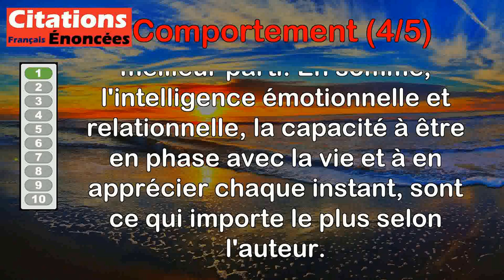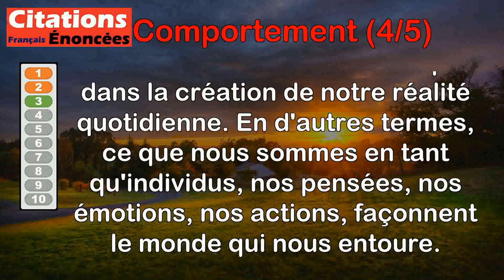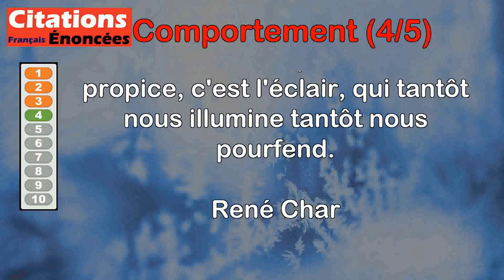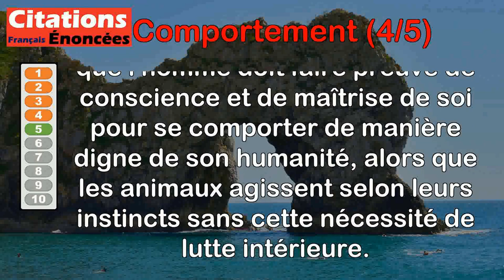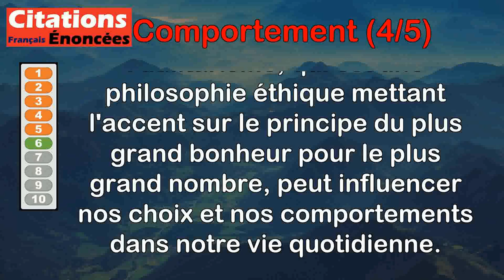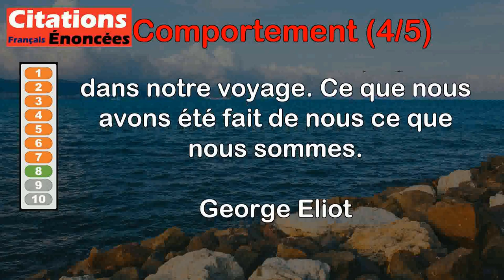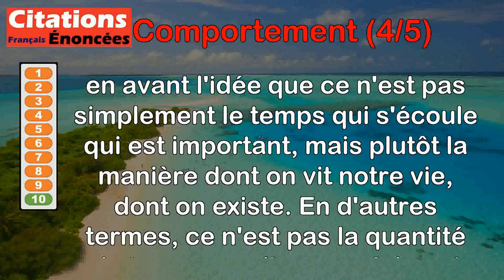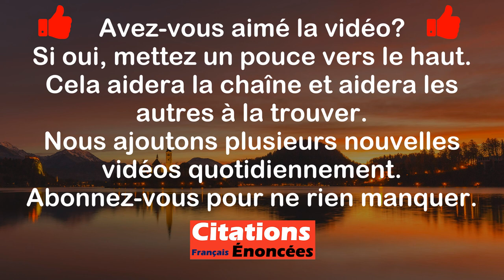Citations - Comportement (4 de 5)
00:00 Introduction
00:08 Christian Bobin - Ce n'est pas sa beauté, sa force et son esprit que j'aime chez une personne, mais l'intelligence du lien qu'elle a su nouer avec la vie.
01:04 Jacques Dutronc - Les mecs qui roulent moins vite que toi, ce sont des cons, ceux qui roulent plus vite, des cinglés. Bizarre, non ?
01:55 Jiddu Krishnamurti - Ce que vous êtes dans la vie quotidienne est de la plus haute importance [...]. Car c'est de cela, de ce que vous êtes que vous créez le monde.
02:49 René Char - Nous sommes ingouvernables. Le seul maître qui nous soit propice, c'est l'éclair, qui tantôt nous illumine tantôt nous pourfend.
03:57 Georges Wolinski - Ce qui distingue l'homme de la bête, c'est que la bête n'est pas toujours obligée de lutter pour ne pas se comporter comme un homme...
04:52 Francesco Alberoni - [...] l'utilitarisme est la façon de penser de la vie quotidienne.
05:49 Marquise de Sablé - Être trop mécontent de soi est une faiblesse. Être trop content de soi est une sottise.
06:46 George Eliot - Du plus loin que nous venions, nos actes nous accompagnent dans notre voyage. Ce que nous avons été fait de nous ce que nous sommes.
07:32 Robert Charbonneau - Certains gestes irréparables s'accomplissent avec une facilité dont on ne manquerait pas de s'effrayer si on s'arrêtait à y penser.
08:21 Lola Lafon - Ce n'est pas le temps qu'on a qui compte, mais la façon dont on existe.